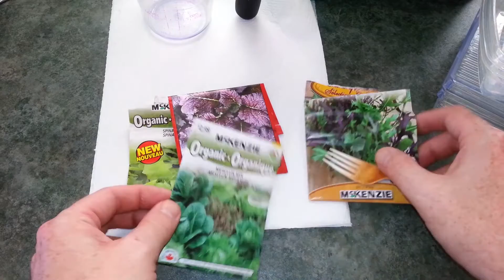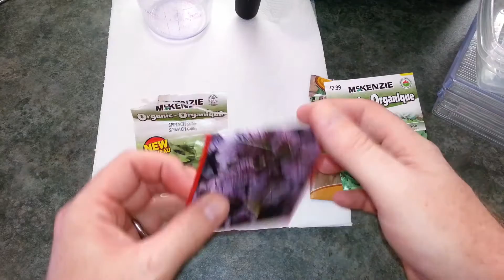Planting The Urban Kitchen Garden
Planting basic spinach and lettuce blends in the Arduino Urban Kitchen Garden.  Not much to it other than making sure you use a good quality potting soil.

For nutrients added later you can use something as simple as any "Miracle Grow" or other fertilizer- just use very little as not much is required for good growth.

Within 48 hours there should be notable growth.  I'll post a time lapse video showing these particular plants sprouting in under 48 hours.

Cheers!